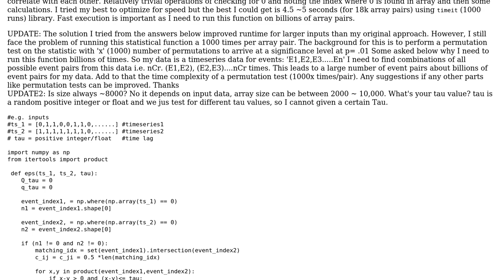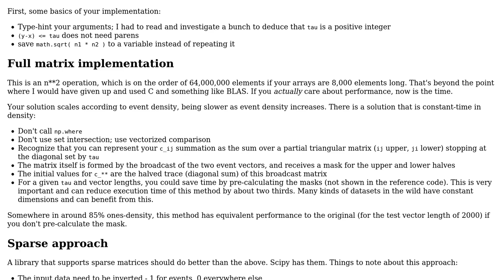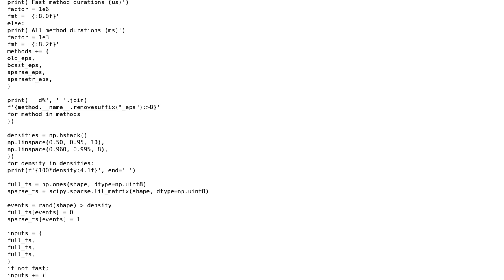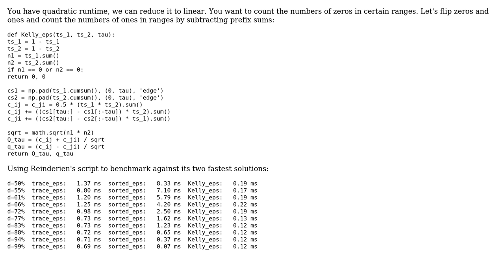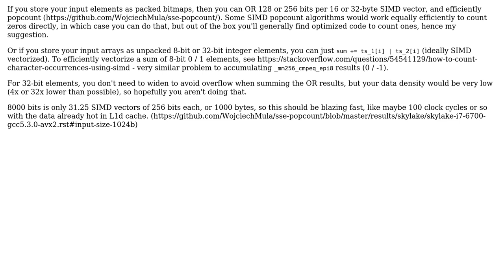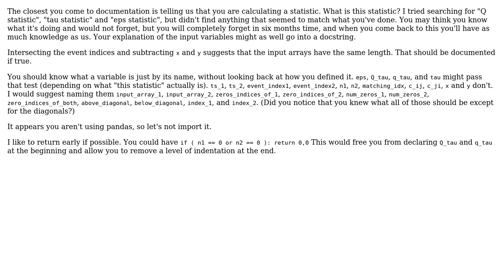Iterate through two arrays calculating a statistic from indexes of zeros (5 Solutions!!)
Iterate through two arrays calculating a statistic from indexes of zeros

With thanks & praise to God, and with thanks to the many people who have made this project possible! | Content (except music & images) licensed under CC BY-SA | Music | Images & others | With thanks to user vnp user Teepeemm user skynaive user Reinderien user Peter Cordes user Kelly Bundy and the Stack Exchange Network Trademarks are property of their respective owners. You are responsible for your own actions.